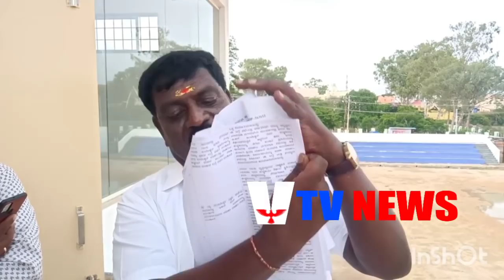KGF VTV NEWS-30 Lakhs Claim For COVID Death of Contract CMC Staff -Reason for Commissioner Transfer